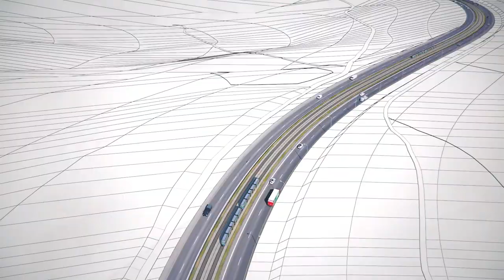The Light Rail Project | Haifa- Nazareth | Trans Israel